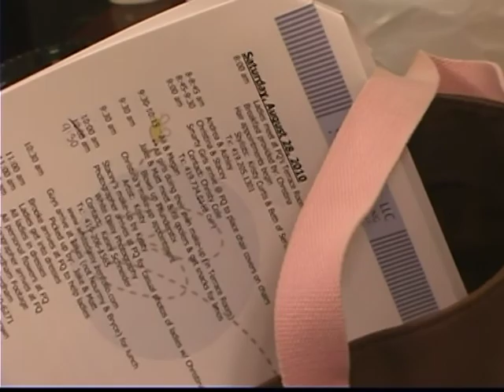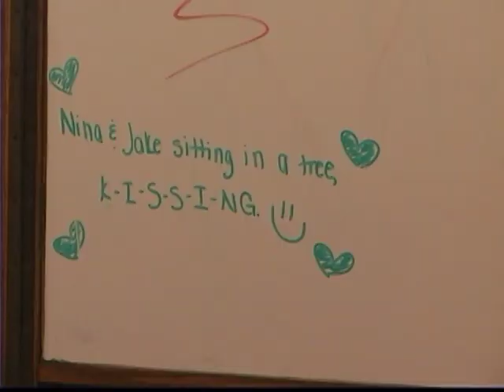Christina Freyer and Jake Hofelich Wedding Highlights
Christina and Jake's Wedding Highlights, St. Boniface Catholic Church, Oak Harbor,  August 28, 2010.